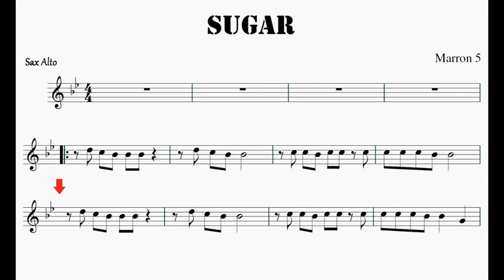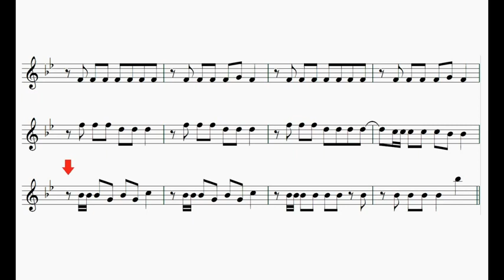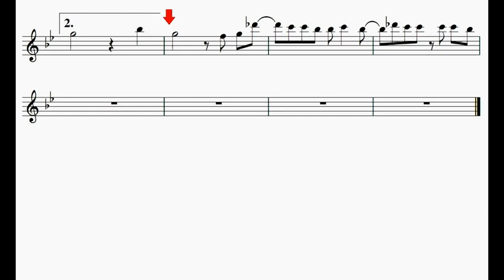Sugar Maroon 5 Sheet Music Alto Saxophone